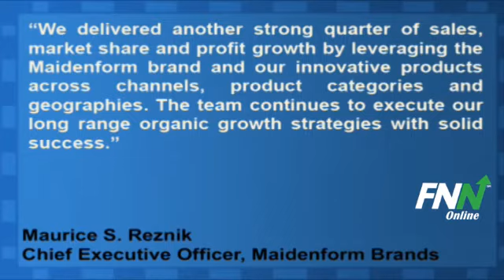Maidenform Brands Bested Q2 Estimates, Top Line Up Nearly 14%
Maidenform Brands (NYSE:MFB) reported Q2 EPS of $0.67, ex-items, ahead of consensus estimates of $0.63 per share. Revenues for the quarter rose 13.8% year-over-year to $170.0 million, ahead of consensus estimates of $165.2 million.

The company sees Q3 EPS of $0.53 to $0.57, vs. consensus estimates of $0.57 per share, on revenues of about $162.9 to $167.3 million, vs. consensus estimates of $155.02 million.

Maurice S. Reznik, Chief Executive Officer stated, "We delivered another strong quarter of sales, market share and profit growth by leveraging the Maidenform brand and our innovative products across channels, product categories and geographies. The team continues to execute our long range organic growth strategies with solid success."

Maidenform Brands has a potential upside of 50.9% based on a current price of $22.36 and an average consensus analyst price target of $33.75.